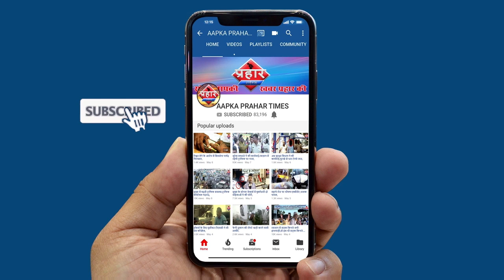इंटरनेशनल फ्लाइट्स को लेकर जारी होगी नयी गाइडलाइन्स||Aapka Prahar Times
इंटरनेशनल फ्लाइट्स को लेकर जारी होगी नयी गाइडलाइन्स